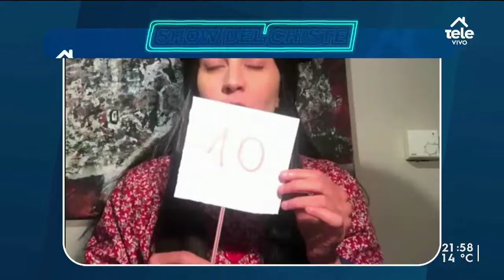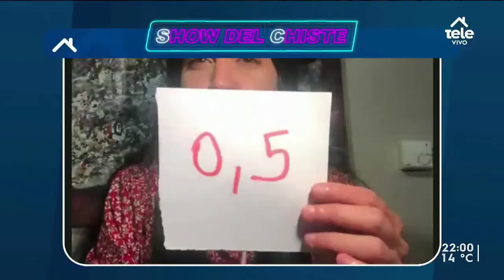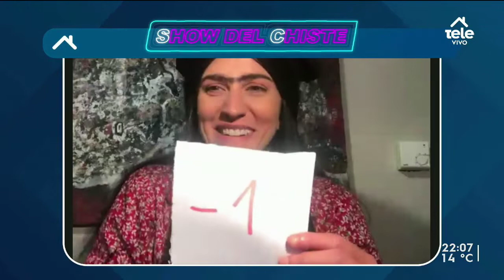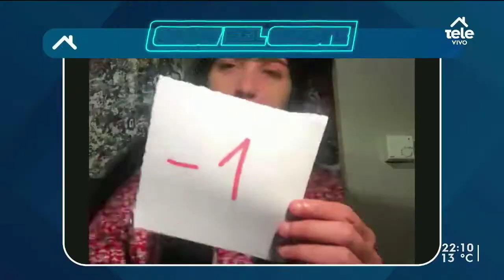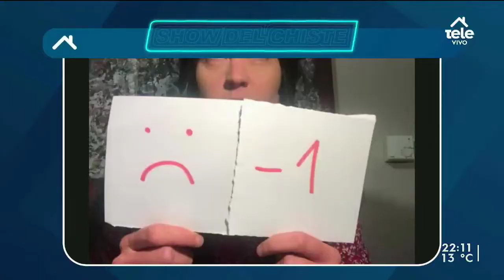Show del Chiste con humor a alta velocidad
Carna, Coco, Maxi, Pelusa, Jimena y Chiqui repartieron chistes a diestra y siniestra.